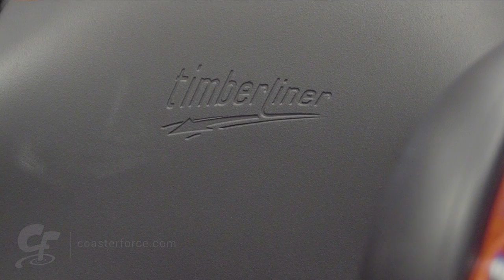Gravity Group - Chad Miller Interview at IAAPA Expo 2016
Chad Miller, lead designer and co-owner of The Gravity Group corporation, speaks with us at the company's IAAPA Expo show floor booth about their latest wooden coaster designs as well as what's in store for the near future.
Check out the entire Fun Spot America's new Gravity Group coaster video we posted to see more of what it will look like